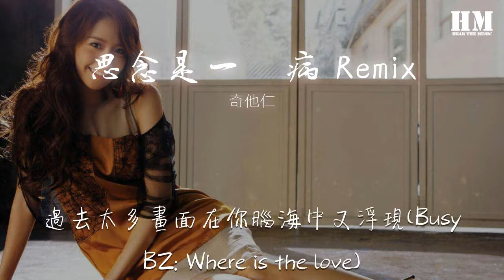奇他仁 - 思念是一種病 Remix『我在孤獨的路上沒有盡頭』【動態歌詞Lyrics】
思念是一種病 Remix

00:00  作詞 : 齊秦/張震嶽/Captain C/Busy_BZ
00:01  作曲 : 齊秦/張震嶽
00:13 奇他仁: 當你在穿山越嶺的另一邊
00:15 我在孤獨的路上沒有盡頭
00:20 時常感覺你在耳後的呼吸
00:26 卻未曾感覺你在心口的鼻息
00:32 奇他仁 & Busy BZ: 當你在穿山越嶺的另一邊
00:37 我在孤獨的路上沒有盡頭
00:41 時常感覺你在耳後的呼吸
00:46 卻未曾感覺你在心口的鼻息
00:52 oh~思念是一種病
00:58 oh~思念是一種病
01:03 一種病
01:04 奇他仁: 我聽的這首經典歌曲來自2007
01:07 Now BZ n’ Captain C這裏把它重新定義
01:10 思念是一種病
01:11 是怎樣的心情
01:13 我想它大概就是這樣的旋律和歌詞
01:15 我聽說你在穿山越嶺的另一邊
01:18 但我現在只想馬上再跟你見一面
01:20 你是否也懷念
01:21 那過去的從前
01:23 我還記得你笑起來的樣子有多甜
01:25 那些年可能我們都太年輕
01:28 所以不清楚什麼是他媽的愛情
01:31 都已經遠去
01:32 都變成回憶
01:34 但我還記得你的名字尋找你的影子
01:36 如果思念是一種病它要了我的命
01:39 奇怪它就是對你一直着迷我的心
01:42 你會再主動嗎如果再重來
01:44 還是放在心裏回憶當你在
01:47 奇他仁 & Busy BZ: 當你在穿山越嶺的另一邊
01:51 我在孤獨的路上沒有盡頭
01:56 時常感覺你在耳後的呼吸
02:01 卻未曾感覺你在心口的鼻息
02:08 Busy BZ: 總是陷入迷茫絕望混淆理想現實
02:10 是爲了理想剋制
02:12 還是爲了慾望放肆
02:14 反正一直都是被冷落的那一個
02:16 不如遠走高飛如魚得水過的快活
02:18 像李白杜甫一樣凌雲壯志理想破滅
02:21 曾經憤世嫉俗的少年被歲月包裹成繭
02:24 那些爲人稱讚的畫面也不過是曇花一現
02:27 不要期望太高高手雲集在人間
02:29 心情爛
02:30 就樓下燒烤店去喝兩杯
02:32 不過老闆沒有時間和你坐下醉醉醉
02:35 蛋糕店裏的夫妻一開就是十五年
02:37 賣酸奶的斷臂阿姨笑容從來都不變
02:40 你看這人世間痛苦不斷輪迴
02:42 總有人在苦澀的眼淚中學會飛
02:45 折斷的翅膀會再長出來別沉睡
02:48 上帝遲到的眷顧總會來到你身邊
02:51 奇他仁 & Busy BZ: 當你在穿山越嶺的另一邊
02:55 我在孤獨的路上沒有盡頭
03:00 時常感覺你在耳後的呼吸
03:06 卻未曾感覺你在心口的鼻息
03:11 oh~思念是一種病
03:16 oh~思念是一種病
03:21 一種病
03:23 奇他仁: 都已經太久不見
03:24 你說你突然想念
03:25 過去太多畫面在你腦海中又浮現
03:28 多少人說了再見
03:29 後來都沒有在見過面
03:31 懷念從前明白了光陰似箭
03:33 想要回到從前
03:34 回到那段時間
03:35 留着的照片幫你回憶過去的那些年
03:38 他們現在還好嗎他們現在哪邊
03:41 或許有天吧你們還會再見see you again
03:44 奇他仁 & Busy BZ: 當你在穿山越嶺的另一邊
03:49 我在孤獨的路上沒有盡頭
03:54 時常感覺你在耳後的呼吸
03:59 卻未曾感覺你在心口的鼻息
04:05 當你在穿山越嶺的另一邊
04:10 我在孤獨的路上沒有盡頭
04:15 時常感覺你在耳後的呼吸
04:20 卻未曾感覺你在心口的鼻息
04:26 oh~思念是一種病
04:31 oh~思念是一種病
04:36 一種病
04:38 奇他仁: 都已經太久不見
04:39 你說你突然想念(Busy BZ: The love)
04:40 過去太多畫面在你腦海中又浮現(Busy BZ: Where is the love)
04:43 多少人說了再見後來都沒有在見過面(Busy BZ: Where is the love...)
04:46 也許我們還會再見see you again (Busy BZ: ...the love the love)